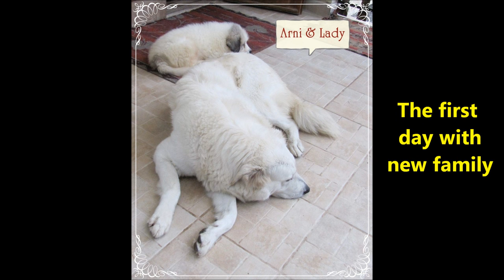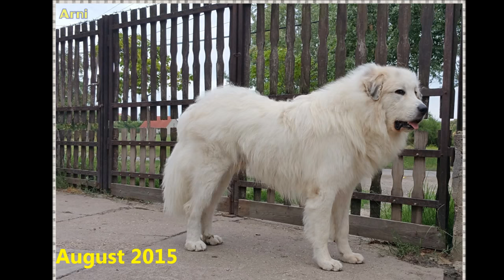ARNI első születésnapja alkalmából (2015-08-22) / Arni's first birthday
Isten éltesse sokáig az én imádott Arni kutyámat első születésnapja alkalmából!
A kezdetektől minden hónapból kiemeltem egy-egy képet, így jól látható, hogy a csöppnyi pireneusi hegyikutya kölyök mekkorát nőtt egy év alatt.